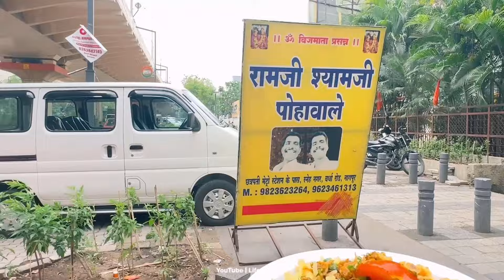Street Breakfast Fun | Mustang Rides with Young Fans - Vlog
👋 Hey Everyone! 🌟🫂
Welcome to my new vlogging channel! 🎥

As demanded by my Sigma family, you're about to see a whole new side of me. 💼 Known for trading, now get ready to explore my passion for cars and the luxurious side of life! 🚗💎 Whether you're a longtime follower or a newcomer, I'm thrilled to have you here. Join now for exciting adventures and insider looks into the world of luxury 💫